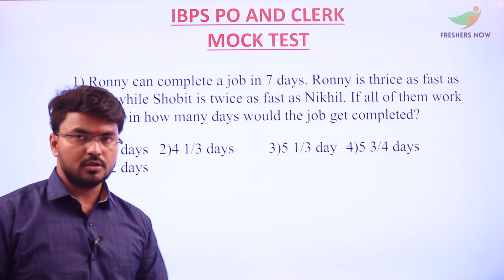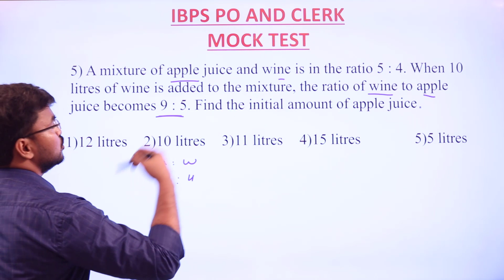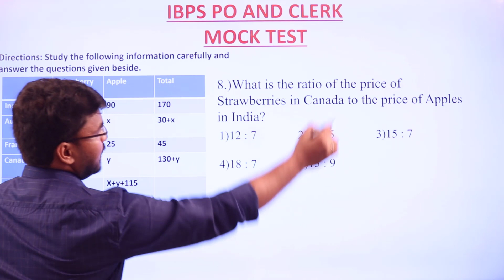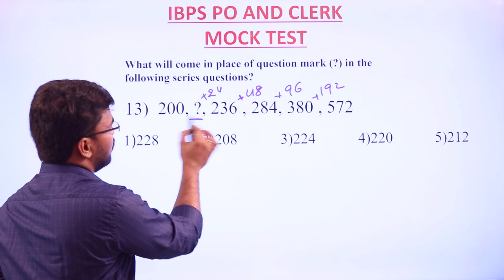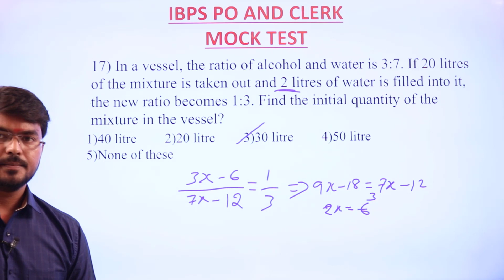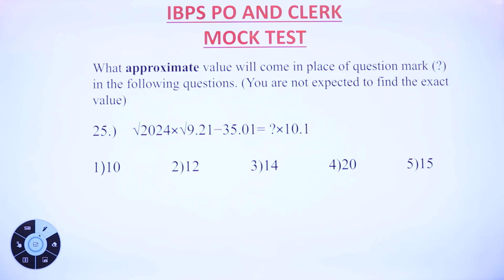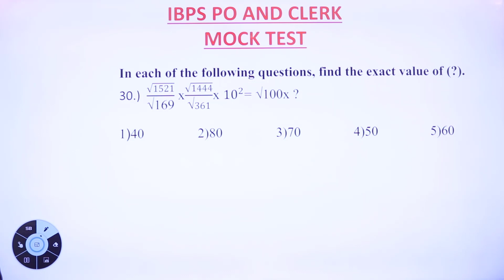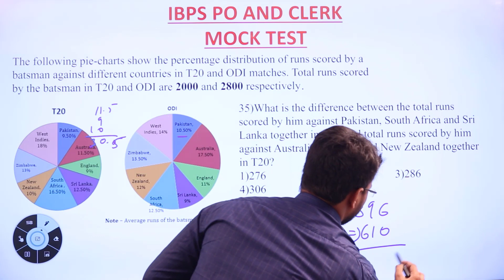IBPS PO, IBPS Clerk Mock Test 2021 | Arithmetic & Reasoning Explanation in Telugu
WHAT WE DO BEST:
We want to build an amazing platform for students to crack any online test by practicing at freshersnow.com. It's a big vision, but we believe in it.